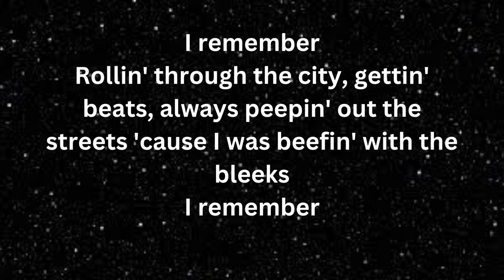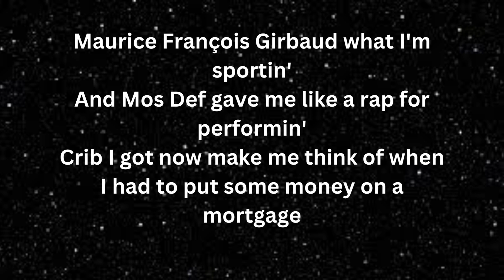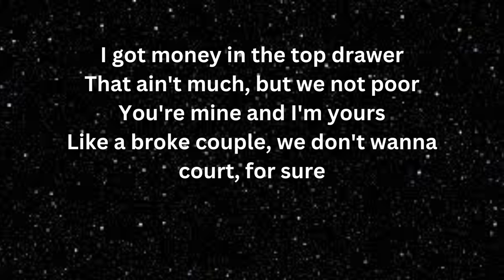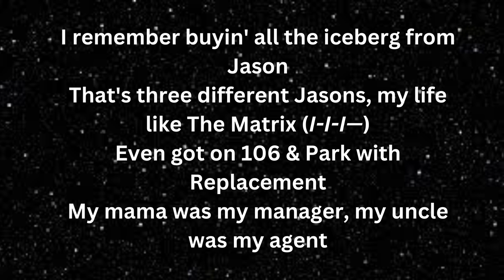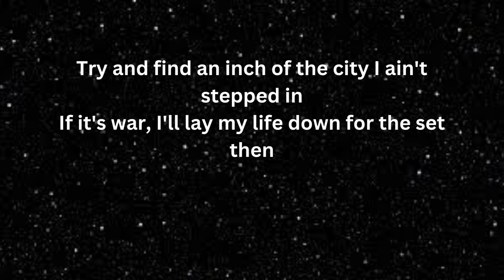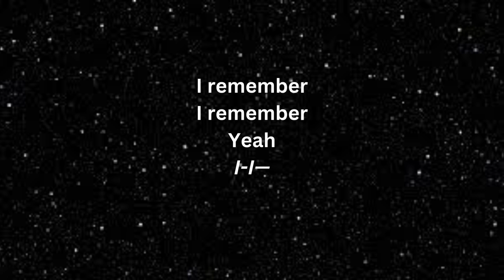Drake - Away From Home (Lyrics)